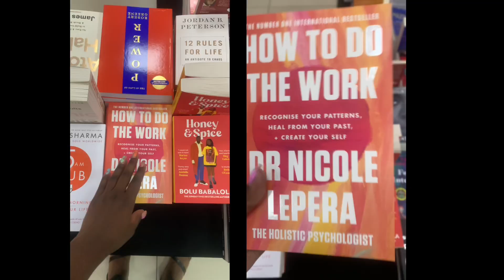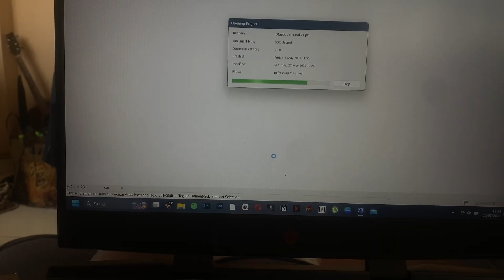VLOG 059 | weekend in the life - shopping, a grad party and some quality time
A short vlog of a cute weekend; spent time shopping, attending a grad party and a work date with my friends 🥰. Hope you enjoy the video!

• weekly vlog | thrifting and window shopping, attending a grad party, lots of quality time